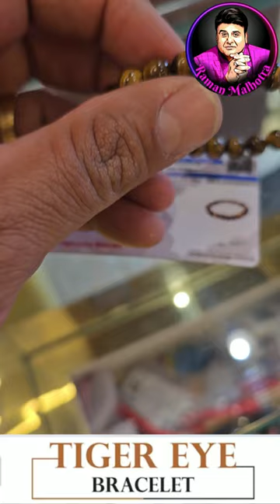TIGER EYE BRACELET DETAILS